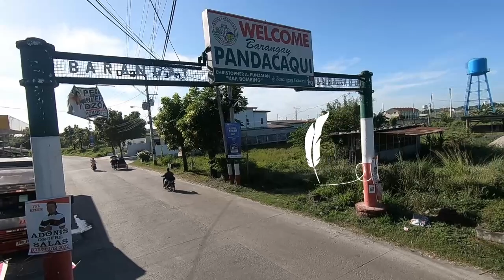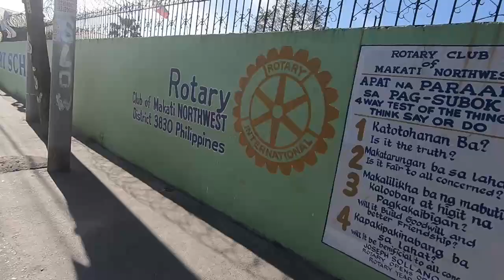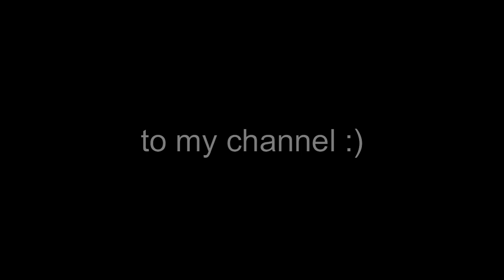FEAST OF THE IMMACULATE CONCEPTION OF MARY 2021 buyboytv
HAPPY FIESTA PANDACAQUI!!!

buyboytv